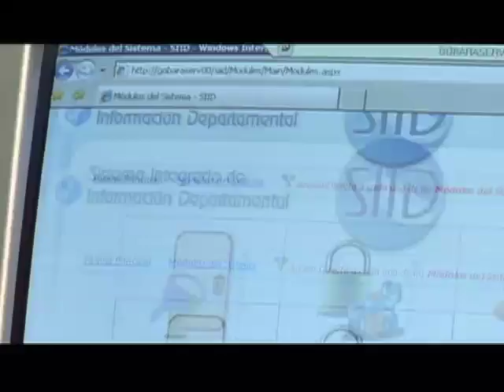Nativos Digitales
El primer paso para avanzar en Nativos Digitales será garantizar su inclusión en el Plan de Desarrollo Territorial a través de los lineamientos TIC que los mandatarios locales y regiones deben presentar, en su primera versión, a más tardar este 28 de febrero", señaló el Ministro Molano Vega.